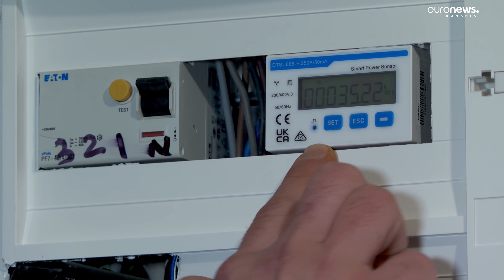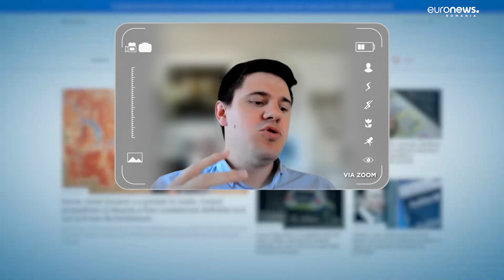Prosumatorii din România decontează în 2 ani energia produsă. În Danemarca procesul se face lunar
Prețul energiei a scăzut la jumătate față de anul trecut, iar producția din surse regenerabile a contribuit consistent la această evoluție. Cu prețuri mai mici pe piață, Guvernul are în plan reducerea plafoanelor din facturile de energie. În schimb, legislația nu-i ajută pe cei care produc energie, așa-numiții prosumatori. Oamenii nu-și pot compensa facturile cu cantitatea produsă suplimentar și livrată în rețea. Diferit complet față de ce se întâmplă în Danemarca, care încurajează investițiile în energie verde.